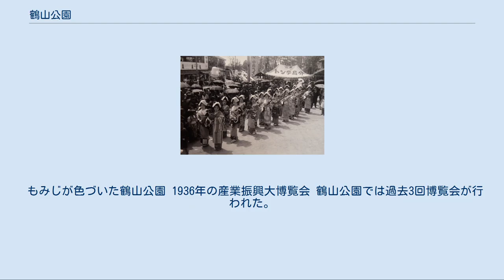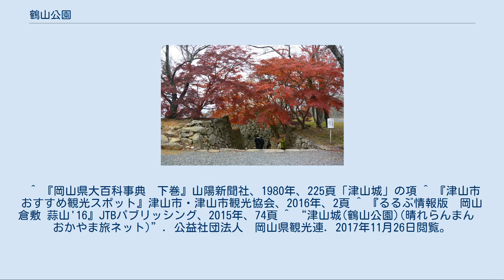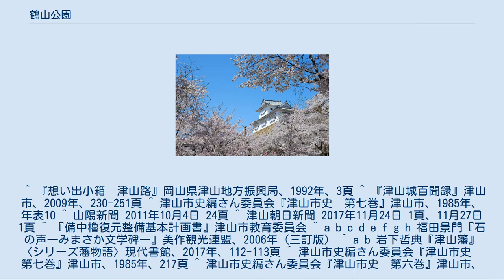鶴山公園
鶴山公園（かくざんこうえん）は、津山市にある歴史公園である。
明治の廃城令で民間に払い下げられていた津山城の中心部を当時の津山町が町有とし、1900年（明治33年）に鶴山公園として公開した。
津山城址鶴山公園ともいう。
古地名としては「つるやま」だが、城の通称、および公園名は「かくざん」である。
 平山城だった旧津山城の主要部分を整備した公園で、石垣の連なりは地上から45mに及ぶ。
公園化後に植えられた約1000本のサクラが花開く季節には「津山さくらまつり」が催され、夜間ライトアップもされる。
日本さくら名所100選にも選ばれ、西日本有数のサクラの名所として知られる。
 公園内はサクラをはじめ四季折々に様々な花が見られ、11月には「津山城もみじまつり」が行われる。
 　 津山城跡を整備し1900年（明治33年）以降、鶴山公園として開放、1963年（昭和38年）9月28日、国の文化財保護法による史跡に指定された。
天守閣などは1874年（明治7年）の売却後、直ちに取り壊されたが、本丸・二の丸・三の丸の石垣はほぼ完全な形で残り、当時の面影を伝えている。
 表鉄門（おもてくろがねもん）跡付近から城東地区を見下ろす 1873年（明治6年）の廃城令以降、桑畑と雑草の広がる荒地となっていた。
1890年（明治23年）本丸西北にある腰巻櫓の石垣が崩落したことをうけ、津山城跡保存の機運が高まり、1891年（明治24年）には鶴山城址保存会が設立された。
城内は国有地、県有地、私有地が混在し、同保存会は官有地拝借による保存を模索したが、許可を得ることができず、公園整備には至らなかった。
津山町は用地問題の解決に向け土地の取得を続けるとともに、1899年（明治32年）には県有地が無償で払い下げられる。
1899年（明治32年）から1900年（明治33年）にかけて残る一部の私有地についても取得が完了し、1900年（明治33年）春、津山町の管理のもと、鶴山公園が開園した。
 鶴山公園の開園を機に、整備のあり方を検討する公園委員が津山町議会に組織され、1902年（明治35年）には牡丹桜と染井吉野などが試験的に植樹された。
 その後、日露戦争の帰還兵が苗を寄付したことを契機として植樹が進み、1915年（大正4年）と1928年（昭和3年）の二度の御大典記念植樹で約2,000本の桜が植樹され、全山が桜で覆われるようになった。
これらの植樹にあたっては、1905年（明治38年）に津山町議会に初当選を果たした福井純一が私財を投じるとともに寄付集めを行い、その中心的な役割を担った。
 本丸御殿の南に位置し、その名は森忠政の娘婿である池田備中守長幸に由来すると伝えられている。
 築城400年の記念事業として復元され、2005年（平成17年）春から一般公開されている 。
 津山文化センター前（鶴山公園の北西に隣接） 1765年（明和2年）には五代藩主松平康哉の時代に津山藩藩校として学問所が設けられた。
1870年（明治3年）には学問所から修道館に改称し、1871年（明治4年）の廃藩によって廃校となった。
 その後は北条県立中学校の校舎、共立小学校の校舎、区務所、郡役所、幼稚園、私立学校、町立高等小学校、県立中学校、県立女学校などさまざまな組織がこの建物を使用したが、1904年（明治37年）に鶴山公園内に移築され、「鶴山館（かくざんかん）」と名付けられた。
 1873年（明治6年）の廃城令により、城は撤去され、跡地は公売された。
本丸や二の丸、三の丸跡には桑や茶が植えられ、この事態に遭遇した旧藩士たちが、この地が城であったことを後世に伝えるために、1877年（明治10年）本丸跡に「鶴山城址碑」を建立した。
 もみじが色づいた鶴山公園 1936年の産業振興大博覧会 鶴山公園では過去3回博覧会が行われた。
 ^ 『岡山県大百科事典　下巻』山陽新聞社、1980年、225頁「津山城」の項 ^ 『津山市 おすすめ観光スポット』津山市・津山市観光協会、2016年、2頁 ^ 『るるぶ情報版　岡山 倉敷 蒜山'16』JTBパブリッシング、2015年、74頁 ^ “津山城(鶴山公園)(晴れらんまん　おかやま旅ネット)”. 公益社団法人　岡山県観光連. 2017年11月26日閲覧。
 ^ “2017津山城もみじまつり”. 2017年11月26日閲覧。
 ^ 『想い出小箱　津山路』岡山県津山地方振興局、1992年、3頁 ^ 『津山城百聞録』津山市、2009年、230-251頁 ^ 津山市史編さん委員会『津山市史　...